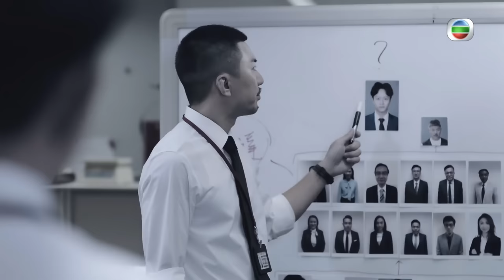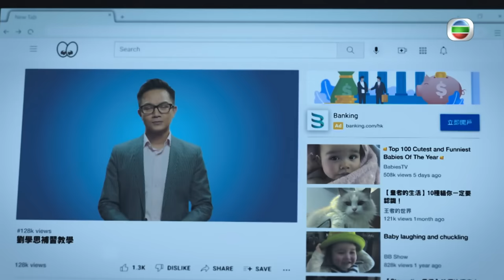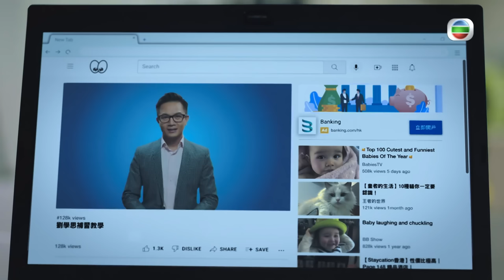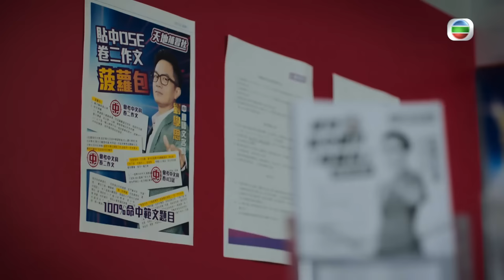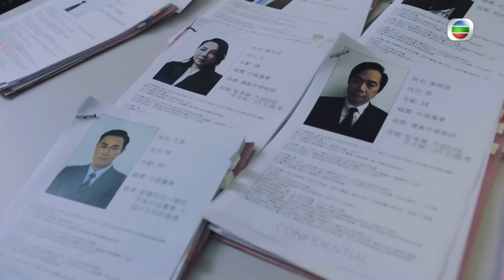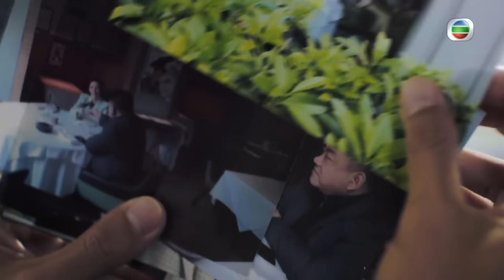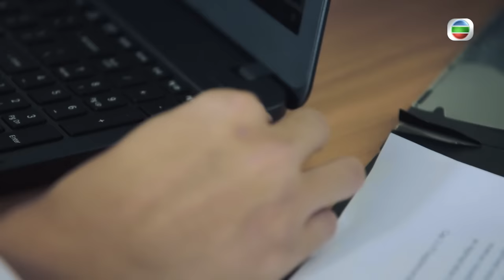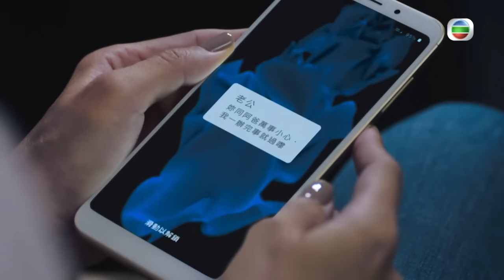[Eng Sub] TVB បេសកកម្ម ICAC 2022 04/05｜រឿងភាគហុងកុង និយាយខ្មែរ｜ICAC Investigators 2022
TVB រឿងភាគ - បេសកកម្ម ICAC 2022 (ICAC Investigators 2022)｜Benjamin Yuen, Shaun Tam, Sisley Choi｜TVBCambodiaDrama｜សាច់រឿងនិយាយពីដប់ឆ្នាំមុន Tang Wei Cong (Benjamin Yuen) និង Shen Ao Ming (Shaun Tam)បានចូលរួមជាមួយ ICAC ក្នុងពេលតែមួយ។ ពួកគេត្រូវបានហ្វឹកហាត់ជាមួយគ្នាហើយជាបងប្អូននឹងគ្នា។ Shen Ao Ming បានរងរបួសក្នុងទង្វើឯកជនមួយ ហើយគាត់បានលាលែងពីតំណែងភ្លាមៗ ដោយមិនមានដំណឹង។ ដប់ឆ្នាំក្រោយមក Tang Wei Cong ត្រូវបានតែងតាំងជាប្រធានស៊ើបអង្កេត ហើយបានដឹកនាំមន្ត្រីក្រោមឱវាទដូចជា Lee Zhunyi (Sisley Choi) ដើម្បីរក្សាសុចរិតភាព និងយុត្តិធម៌។ នៅពេលដែល Tang Wei Cong ស៊ើបអង្កេតករណីពុករលួយរបស់បុគ្គលិកធនាគារដែលសង្ស័យ គាត់បានរកឃើញថា Shen Ao Ming មានជាប់ពាក់ព័ន្ធជាមួយ។